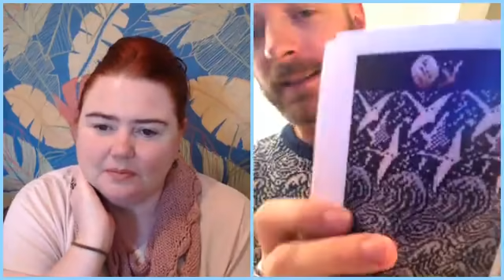The Quarantine Diaries Day Forty: Monday May 4th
Ellia